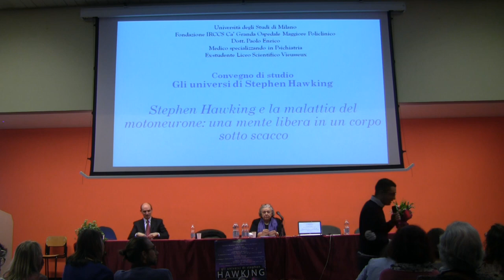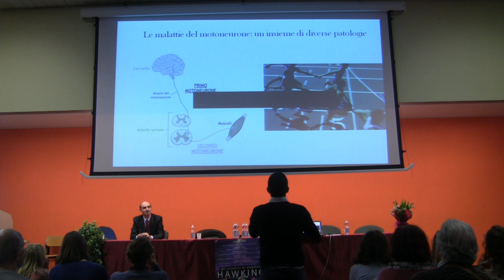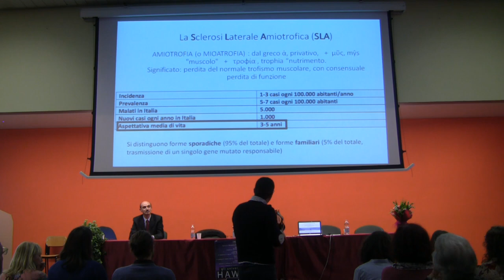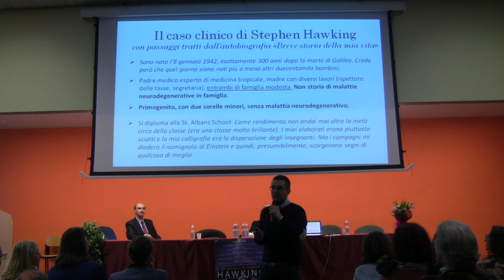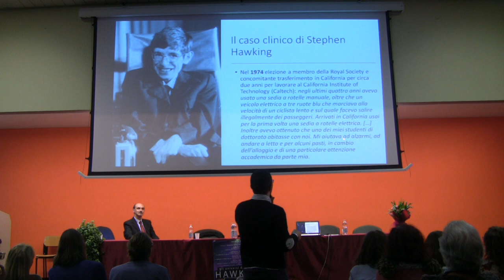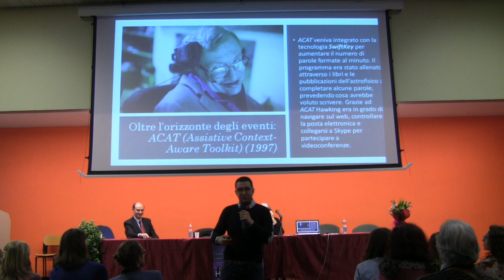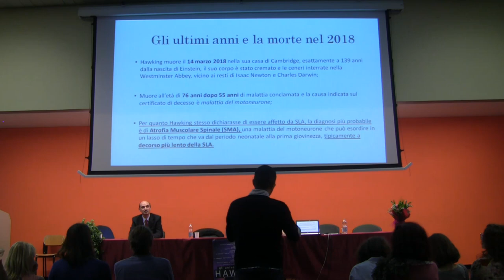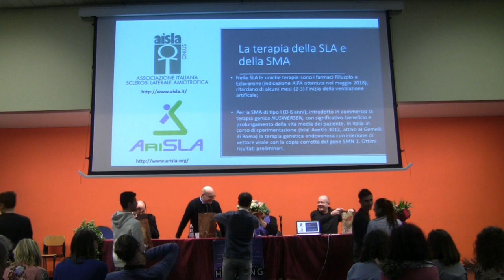GLI UNIVERSI DI S.HAWKING - P.Enrico - Hawking e la malattia del motoneurone. Conclusione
Venerdì 22 marzo 2019 dalle 14.30 alle 18.30 al Liceo Scientifico Vieusseux si è parlato di Stephen Hawking.

A un anno dalla sua scomparsa, è stato organizzato un Convegno di studio a cui hanno partecipato studiosi di diversi campi del sapere che si sono confrontati tra loro e con il pubblico su tematiche legate alla ricerca scientifica e alla figura umana del grande cosmologo inglese.

Questo è il secondo Convegno organizzato quest’anno dal Liceo Vieusseux, che anche in questo modo vuole mantenere e rafforzare la sua missione di promozione e diffusione della cultura, aprendo le porte della scuola alla cittadinanza.

A illustrare i vari temi legati alla figura di Stephen Hawking sono stati invitati esperti provenienti da università italiane ed europee, la maggioranza dei quali sono stati, da giovani, alunni del Liceo Vieusseux. Ma anche alcuni studenti che stanno oggi frequentando il Liceo hanno presentato i loro lavori, preparati con l’aiuto dei loro insegnanti. I relatori e i temi svolti sono indicati di seguito:

Cord Friebe, Universität Siegen
L’espansione dell’universo e il passaggio del tempo

Leonardo Boselli, Università di Genova, Liceo “Vieusseux” Imperia
La radiazione di Hawking: i buchi neri sono davvero così neri come li si dipinge?

Stefano Salvia, Dipartimento di Civiltà e Forme del Sapere, Università di Pisa
La scommessa di Stephen Hawking: dal paradosso dell’informazione al principio olografico

Paolo Enrico, Università di Milano, Ospedale Maggiore Policlinico, Dipartimento di Psichiatria
Stephen Hawking e la malattia del motoneurone: una mente libera in un corpo sotto scacco

A presiedere la Conferenza è stata invitata la professoressa Brunella Ricci, per lunghi anni stimata insegnante di matematica e fisica presso il liceo Vieusseux.

Il Dirigente scolastico e i Docenti organizzatori sono orgogliosi di proporre alla cittadinanza un momento di studio e riflessione su una figura così significativa della cultura contemporanea. Ma Hawking non è meritevole di essere ricordato solo per i suoi straordinari contributi alla ricerca scientifica: la sua grandezza umana, il suo coraggio di fronte a una malattia terribile, la sua straordinaria onestà intellettuale sono e saranno sempre fonte di ammirazione e ispirazione per tutti.
Vogliamo fare nostro un suo pensiero che ci aiuta ad avere coraggio e speranza in noi stessi e nel futuro dell’umanità, una sorta di motto per il nostro Convegno:

Remember to look up at the stars
and not down at your feet.
And however difficult life may seem,
there is always something you can do,
and succeed at.